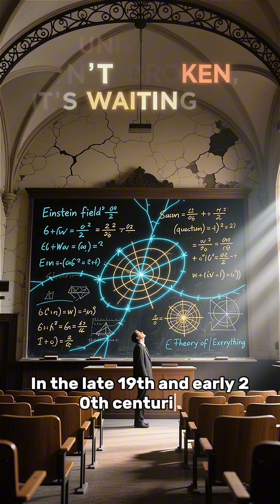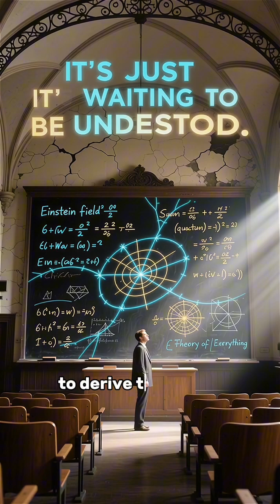Einstein, Relativity, and the 'Stolen' Ideas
This video takes you on a journey through time to uncover the extraordinary stories of history's most influential scientists. From the earliest discoveries of civilization to modern breakthroughs, witness how the curiosity, dedication, and brilliance of these great thinkers shaped the world we live in.